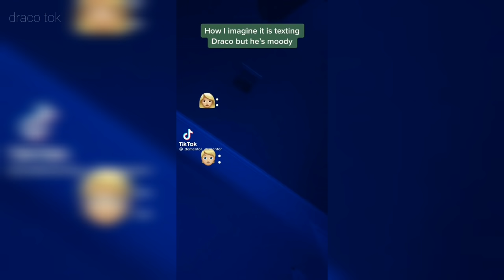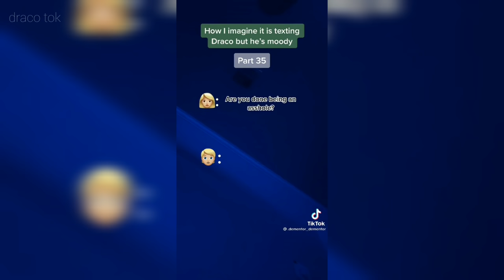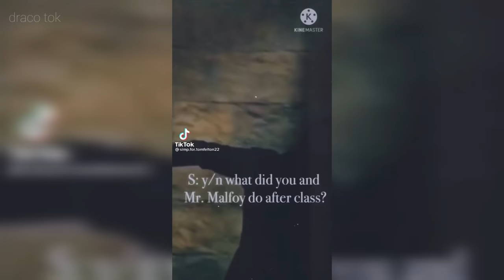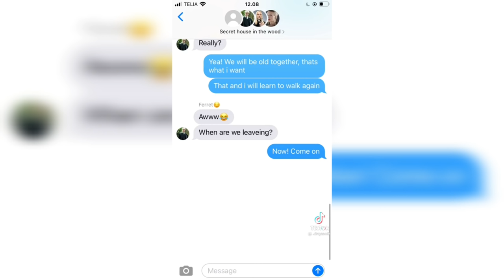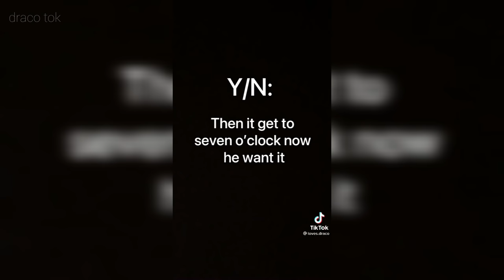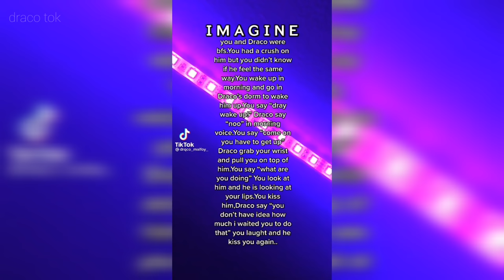very spicy y/n and draco malfoy tiktoks to take your breath away pt. 5 | draco tok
oh yeah, another spicy video 😌